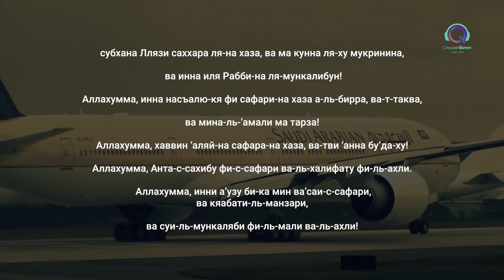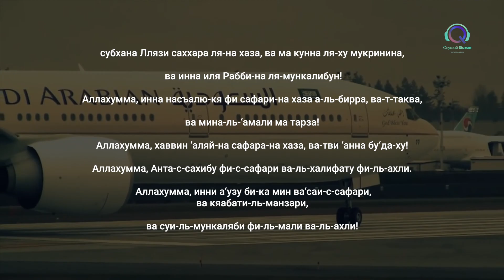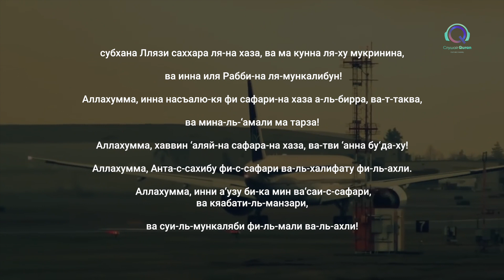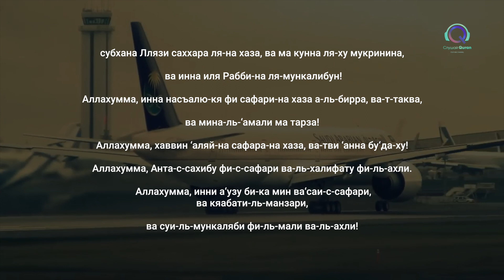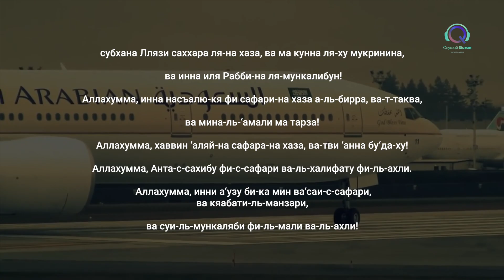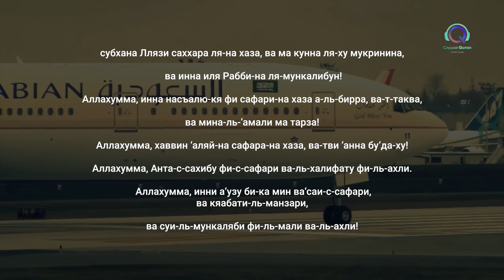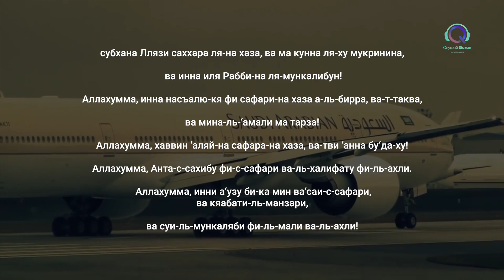Дуа в путь ( Сафар) учите обязательно и читайте и Аллах облегчит вам вашу дорогу.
Отблагодарившие получают награду от Аллаха и мы дадим преждевременный доступ к новым видео.